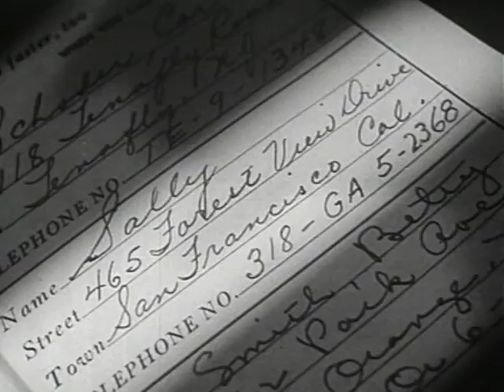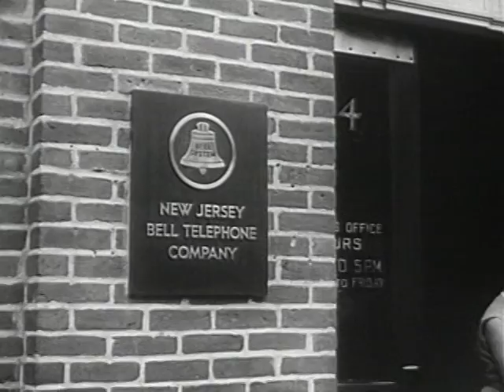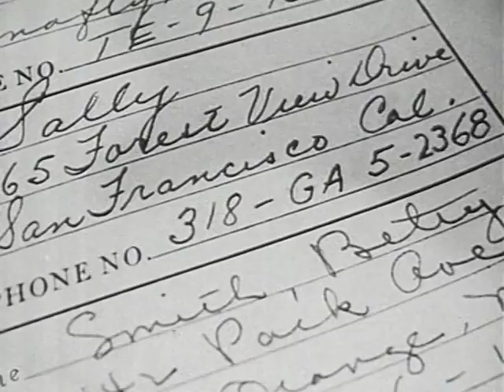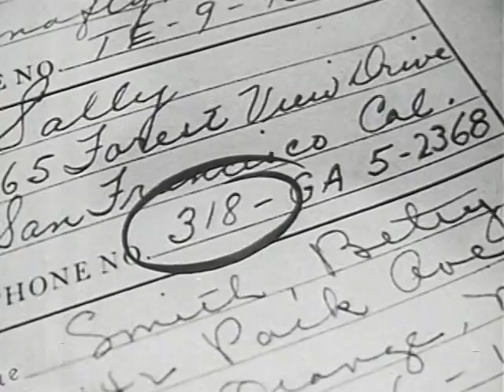Fascinating History of Early Telephone Technology: "The Nation at Your Fingertips" (1951)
This early 1950s film introduced the country to the concept of direct long-distance dialing, by showing how residents of Englewood, New Jersey, the city where the first experimental direct dial program was installed, were able to call across the country without an operator. Like many Bell System films, it's very conscious of the telephone's history and how it changed with the times--we get to see a Victorian couple shouting into an old wall-mounted phone, scurrying young male operators (the first ones were male), and an early female operator wearing a bizarre huge early headset. What this film fails to mention is that long-distance direct dial service could have been introduced years earlier, but that it had to wait until Ma Bell could invent automatic billing machines to keep tabs on its operator-independent customers. "The equipment that makes this possible is among the most complex that Man has ever devised!"

What's really interesting about this film, though, is the glimpse into the past we get from seeing a currently commonplace technology when it was first being introduced. Bell's automated switching system as described sounds very computer-like, and the description of how it searches for an open pathway to route the call through sounds eerily like how the internet works. An interesting historical relic.

Producer: Audio Productions, Inc.